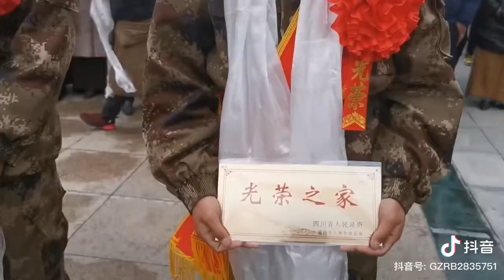Sichuan: Newly recruited soldiers embarked on their military journey, touching farewell captured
如有侵权请在留言栏提醒，我会作删除处理，谢谢

china//tibet//sichuan/garze
chinese military//pla//chinese soldiers
soldiers recruitment//tibetans